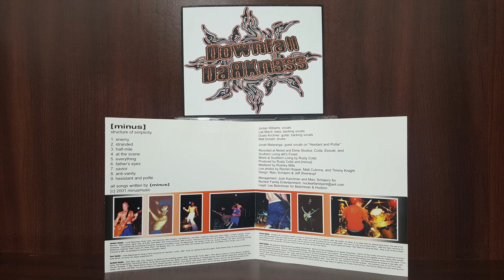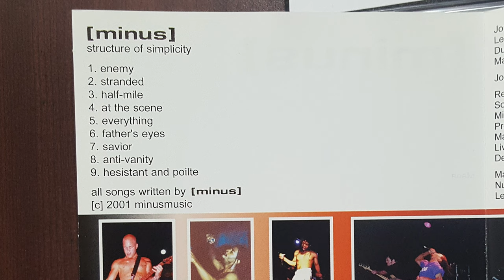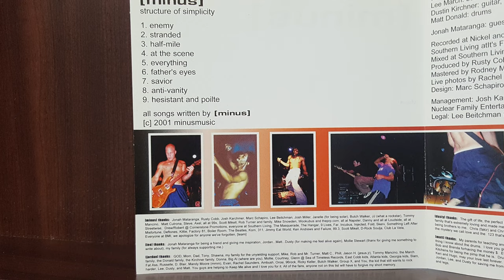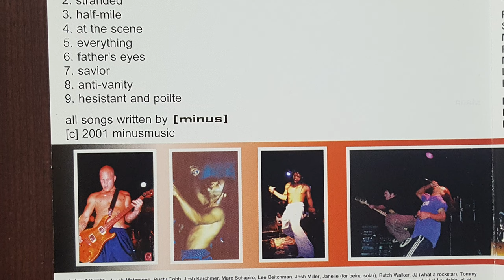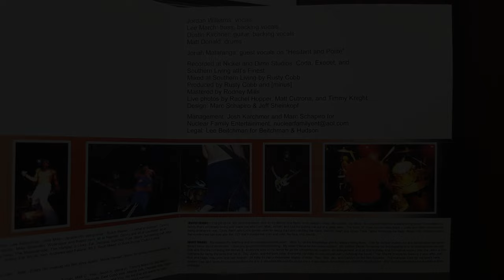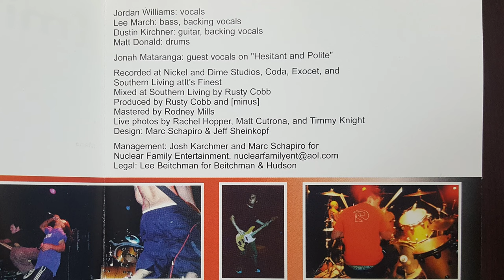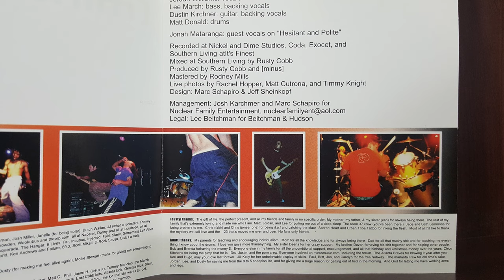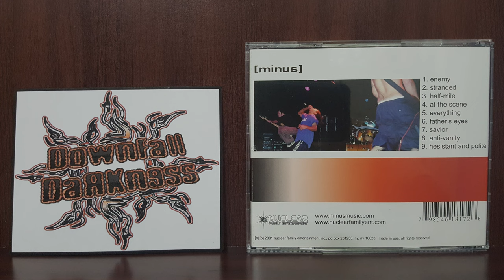[minus] – structure of simplicity (2001) Full Album [ Nü-Metal / Post-Hardcore / Atlanta, GA ]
(w/ pictures compiled from my CD collection.)
Tracklist fixed in the comments.
00:00 - (Open CD)
00:07 - enemy
03:38 - stranded
08:12 - half-mile
11:51 - at the scene
16:08 - everything
19:28 - father's eyes
22:57 - savior
27:53 - anti-vanity
34:08 - hesistant and polite
43:26 - (Close CD)